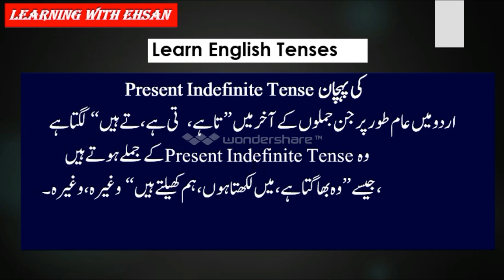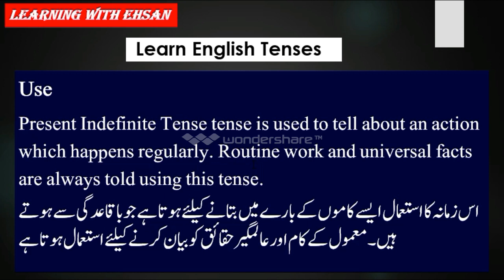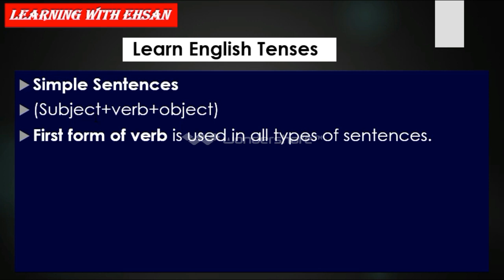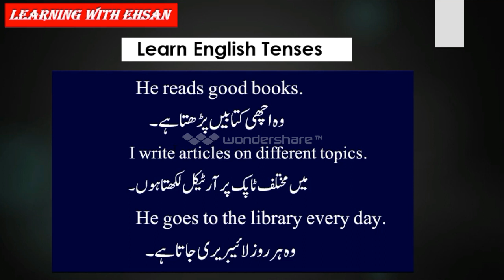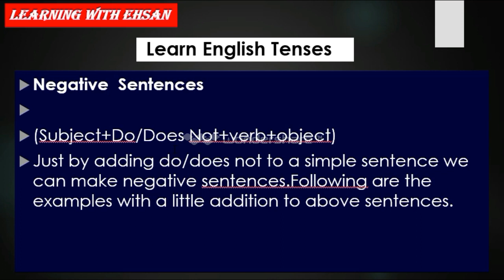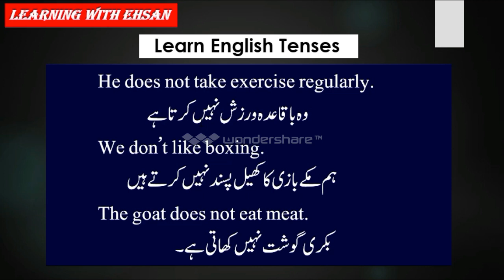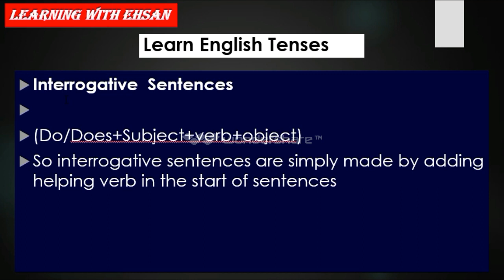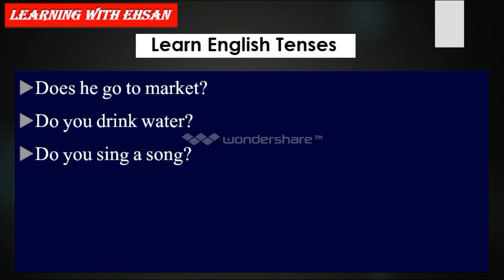Master the Present Indefinite Tense in 10 Minutes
In this video, I will teach you everything you need to know about the present indefinite tense. We will cover the definition, formation, and usage of the present indefinite tense, as well as some common mistakes to avoid. By the end of this video, you will be able to use the present indefinite tense confidently in your own writing and speech.
This video is perfect for beginners who are learning English grammar. It is also a great refresher for those who are already familiar with the present indefinite tense but want to brush up on their skills